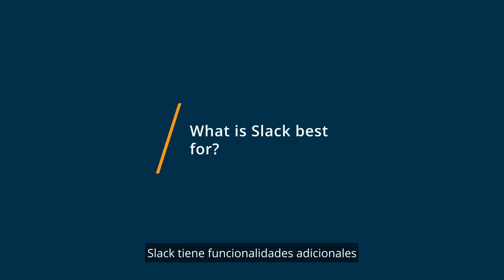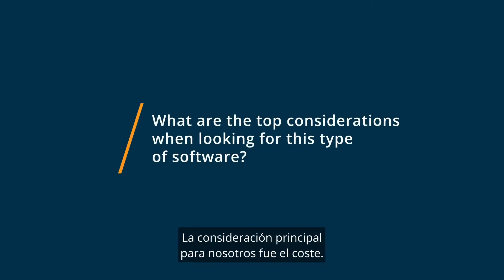Microsoft Teams vs. Slack: Diferencias entre Microsoft Teams y Slack 2021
Microsoft Teams vs. Slack 2021

Une a los miembros de tu equipo utilizando la herramienta de chat grupal que permite compartir archivos, reuniones en línea y llamadas.

Slack es donde sucede la gestión de proyectos. Cuando tu equipo necesita iniciar un proyecto, contratar a un nuevo empleado, implementar código, revisar un contrato de ventas, finalizar el presupuesto del próximo año, medir una prueba A/B, planificar la inauguración de tu próxima oficina y más, Slack tiene lo que necesitas.

Para conocer todos los productos de software disponibles en España visita